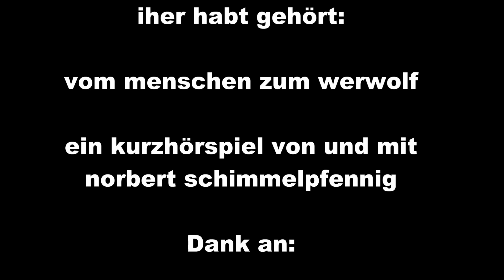Die Verwandlung vom siehe Beschreibung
menschen zum werwolf

ein kurzhörspiel von und mit
norbert schimmelpfennig

Ich bin ein leidenschaftlicher audio-videokünstler und ein wenig bis gar kein radiohörer
nichts desto trotz höre ich mir die hörspiele im radio an die mir gefallen
unter anderem auch die aus dem gruselkabinett bei 89.0 rtl radio
habe mir deswegen wieder  erlaubt selber mal ein kleines gruselkabinett zu produzieren
es handelt von der transfirmation vom menschen zum werwolf

die grundkenntnisse des hörspielbaus habe ich mir bei einem workshop bei radio lotte in weimar erworben